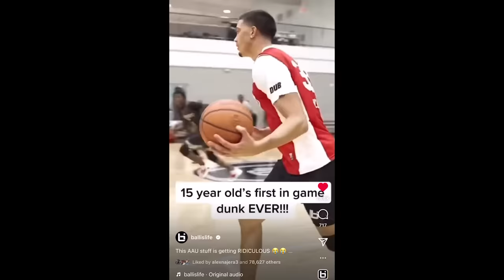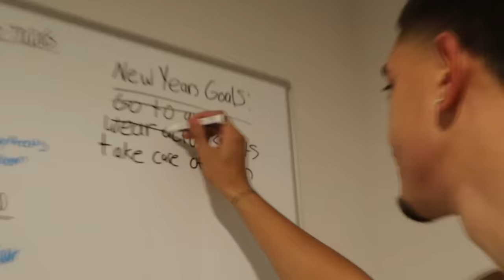I SNUCK INTO A AAU BASKETBALL TOURNAMENT...